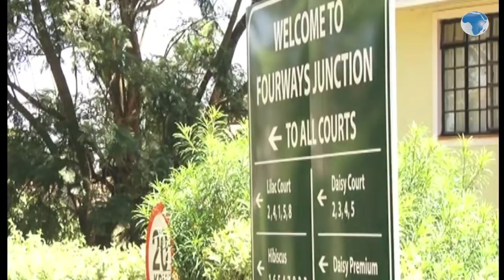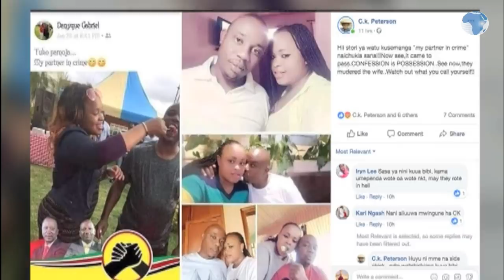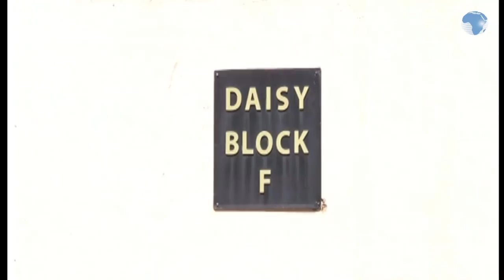Evidence into the murder of Mary Wambui emerge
Detectives are looking for two men they believe could shed light on the hours leading to the death of a woman in Nairobi on Saturday in a suspected crime of passion.
The two men shared a meal at Homeland Inn on Thika Road with the victim, Mary Wambui, and Judy Wangui, a suspect who is in police custody.